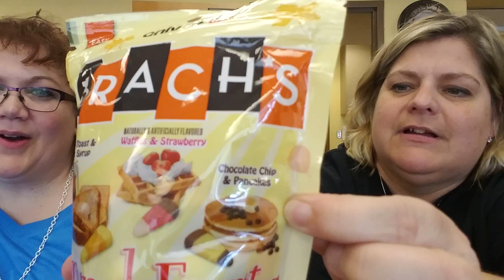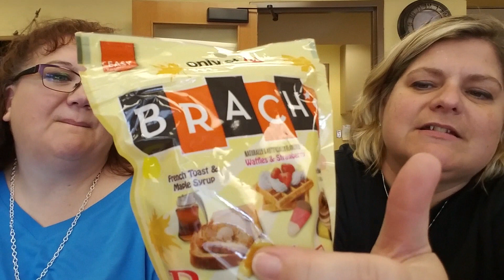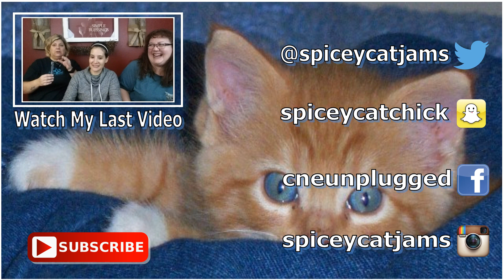Fall Bites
ϟϟϟϟϟϟϟϟϟϟϟϟϟϟϟϟϟϟϟϟϟϟϟϟϟϟϟϟϟϟϟϟϟϟϟϟϟϟϟϟϟϟ